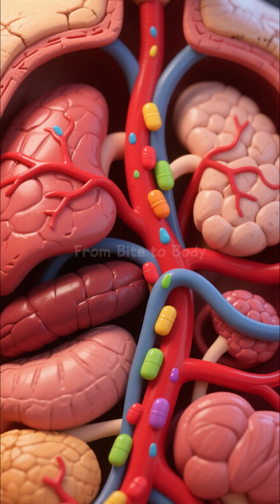What Happens When You Eat Broccoli? 🥦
Ever wondered what happens inside your body when you eat broccoli? 🥦
This short, fast-paced video shows how this powerful vegetable breaks down inside your stomach, how its nutrients enter your bloodstream, and how vitamins, fiber, and antioxidants boost your brain, muscles, and immune system.

We also cover possible side effects like gas, bloating, or discomfort if you eat too much at once.